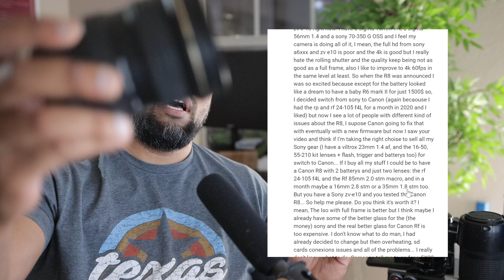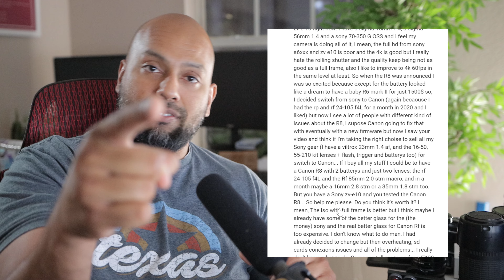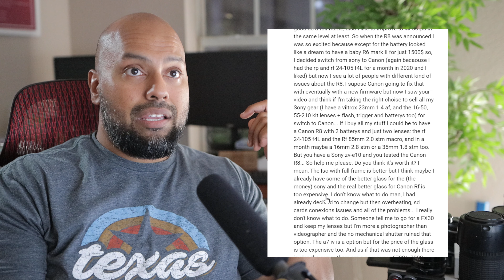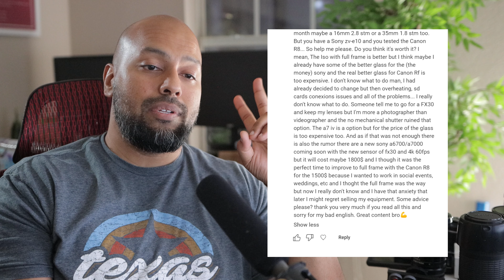Sell all Sony Gear for Canon R8?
Marketing Manager by profession. Media by passion.
This channel is all about helping you make your ideas real.